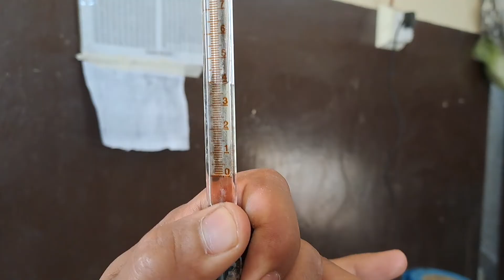دودھ کی فیٹ کیسے کرتے ہیں